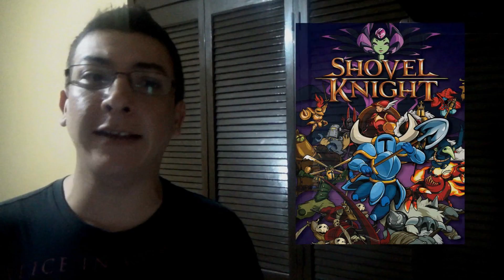RETRO GAMER MX - Programa 143 - The Punisher - Español - Juegos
Programa 143 donde le entraremos al excelente juego de capcom basado en la franquicia de Marvel the Punisher. un grande de las arcade

Kari nos trae su lista de enemigos favoritos de Silent Hill.

Mike nos muestra una excelente rola del juegazo de aspecto retro Shovel Knight-

Esto es Retro Gamer Mx...

Unete a nuestra comunidad en facebook, buscanos como "Comunidad retro gamer mx"